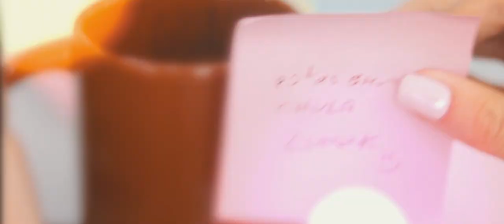Ludek - My Girl (Video Oficial)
Luego de su viaje a Colombia, el cantante y compositor mexicano Ludek nos trae "My Girl", la historia de.

Agradecimientos:
Video: @filmdrems
Music Production: @jlogmusic
Mastering: @fink_Andres
Model: @mariafernandamedellin
Photography: @leviath_ank

►LYRICS:
Cuando te encontré tan sólita
Fui un afortunado aquel día
Cuando te mire tu sonrisa
Vino a darme luz que pedía

De pronto nos cayó la noche
Bailando tu tan bonita
Y yo estaba tan nervioso
Que no sé qué pasaría

Luego nos besamos
Nos entendimos pronto
Después de unos tragos
Así comenzó todo

Lo que encontré he, Eres tú my girl, (girl)
Todo lo que soy y lo que hago es amarte

Bebe, aunque estés lejos mi cuerpo te siente
Un amor vive quedando en la gente
Quien marca su vida por siempre
Esa eres tú quien le hago canciones
Que te hago vibrar darte besos y flores

Ohh ohh
Cuanto te amo

Que tú eres mía,
Vamos hacerlo así así así
Todos los días te hago mía
Dímelo bebe
Cuanto lo deseas, entre tus brazos
Me quiero perder

Y yo te encontré he, Eres tú my girl, (girl)

Te amo nena nunca lo olvides
Yeah!
Canta Ludek
J log music, suena log suena log
Cuando te encontré.

Video Grabado en Bogotá, Colombia